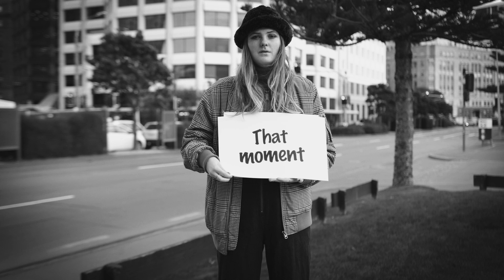The Unsaid - Day 31 2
Day 31: Drug driving doesn't just affect the families of the victims. This is a paramedic's story